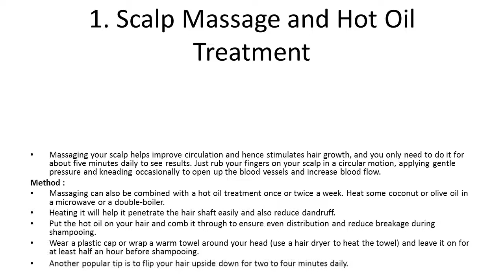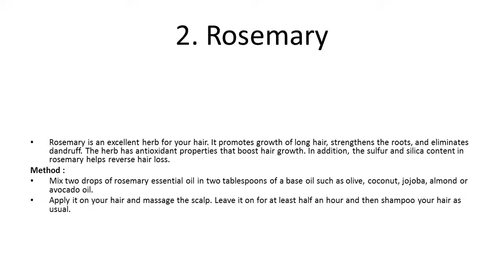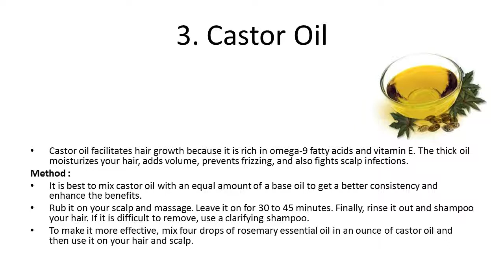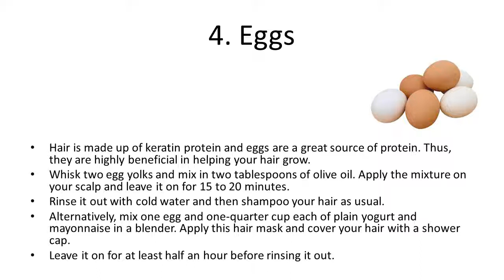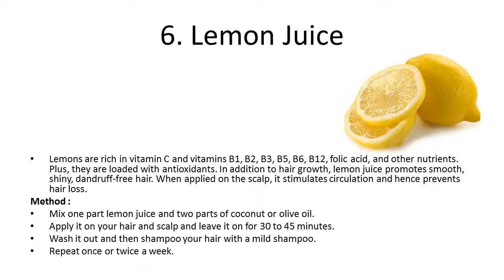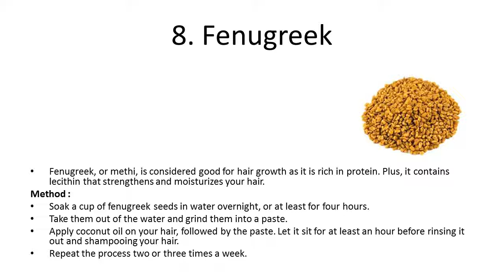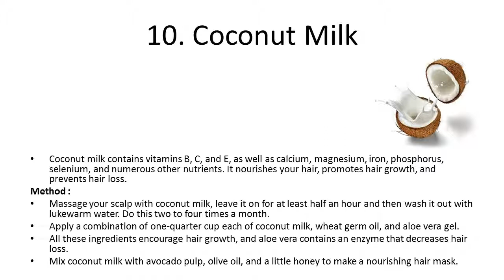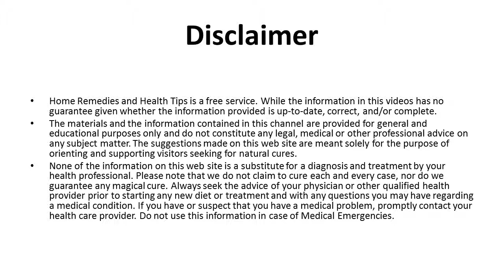Home Remedies for Hair Growth | Home Remedy For Baldness & Hair Regrowth